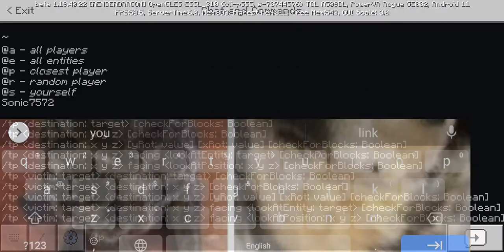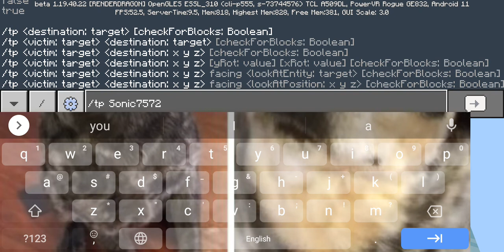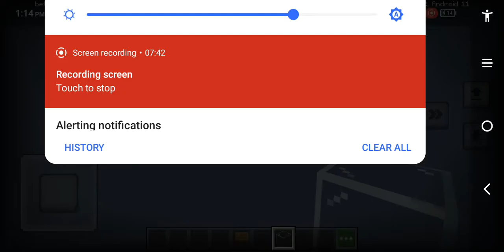the new Minecraft farlands in beta 1.19.40(1)